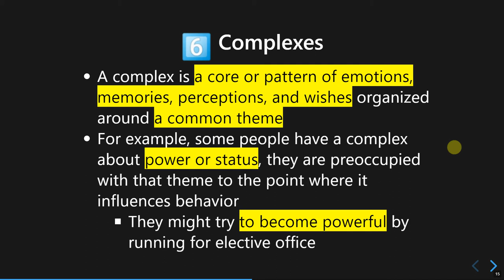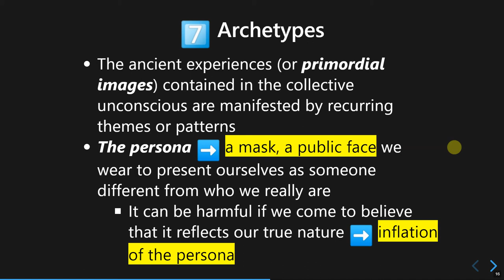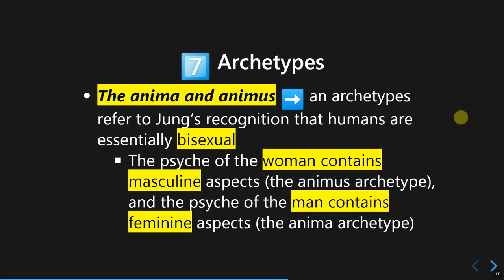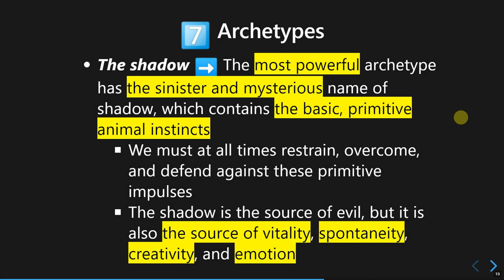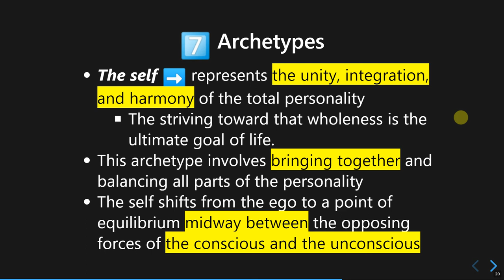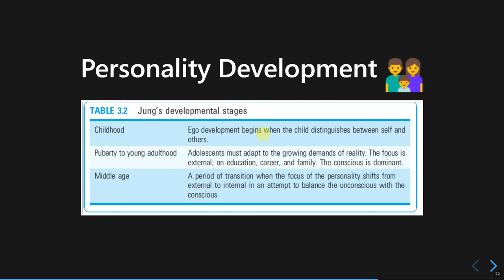Jung's Analytical Psychoanalysis: Part 3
In this section, I discussed the map of the Psyche, that is the universe of human personality. It consists of several different systems and here I discussed Complexes (6) and  Archetypes (7).